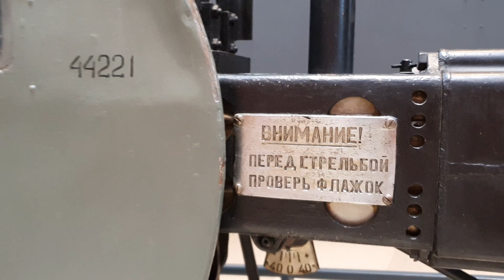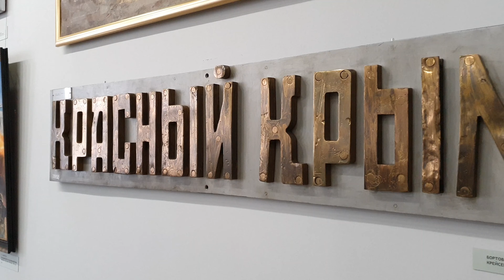Центральный военно-морской музей имени императора Петра Великого (4K)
100 раз были в Новой Голландии и 100 раз проходили мимо, думая, что все, в следующий раз обязательно посетим военно-морской музей.
И вот - свершилось: "морским судам быть!"